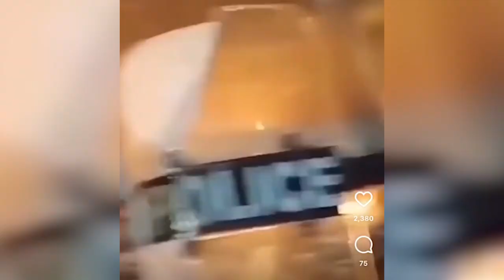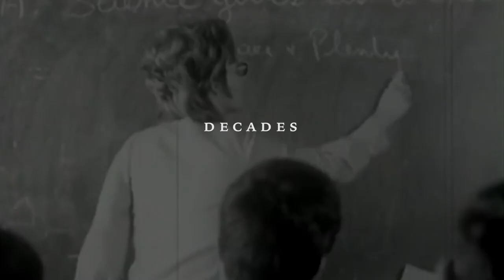Women of Iran | 41st Miami Film Festival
Women of Iran is a feature documentary that intricately weaves the turbulent history of Iran through the lived experiences and poignant personal stories of Iranian women, both inside the country and across the diaspora. It aims to capture the Iranian women's long and hard struggle for their rights and freedom, culminating in the pivotal events of September 2022 with the Woman, Life , Freedom movement and its aftermath. Using interviews with prominent Iranian women , it provides an intimate portrait of these historic struggles, milestones and setback, casting an emotionally resonant portrait of Iran's ever-shifting social and political landscape, a testament to the indomitable spirit of women, who continue to shape Iran’s complex tapestry in face of unthinkable adversaries.